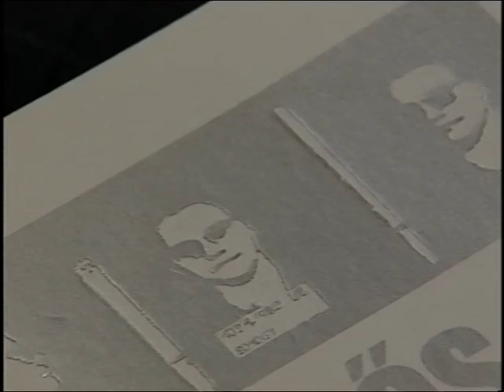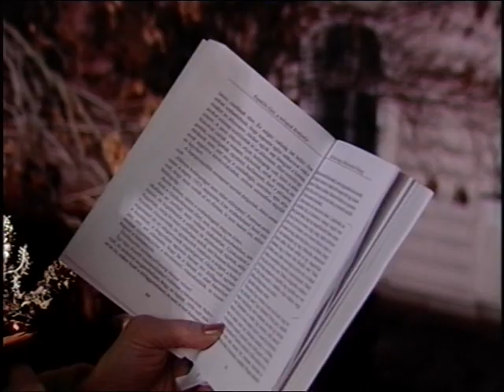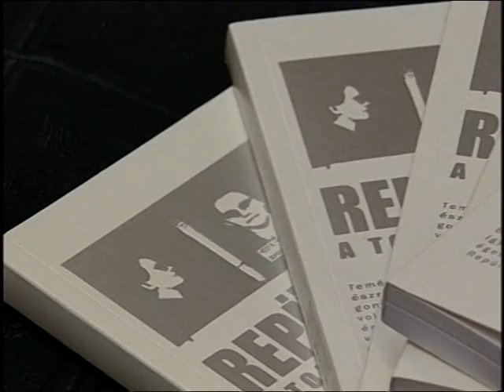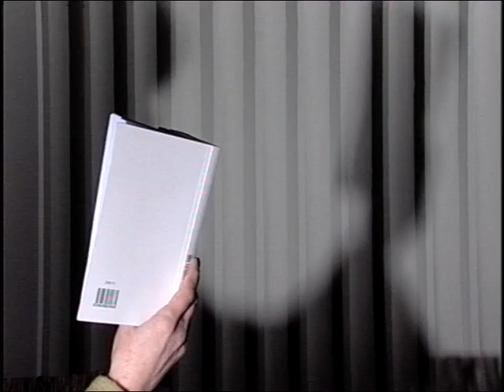Repülős Gizi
2015 márciusában ismét lebukott Repülős Gizi az egyik legismertebb magyar besurranó tolvaj. A 89 éves asszony megszökött a szociális otthonból, az ausztriai Ruszton surrant be egy házba, de a riasztó lebuktatta. Az osztrák rendőrök még nem találkoztak ilyen idős tolvajjal.

Bodnár "Repülős" Gizi 2007-ben interjút adott a Szegedi Városi Televíziónak A tolvajok királynője című könyvének megjelenése alkalmából. Elmondja, miért lett kleptomániás, és hogy nem is volt repülős.